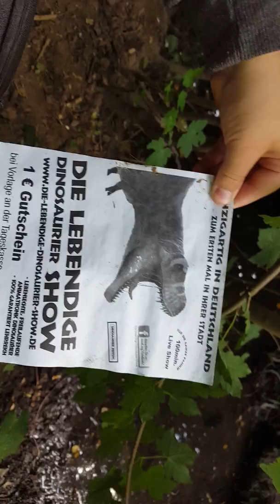Weiter Survival mit Keks